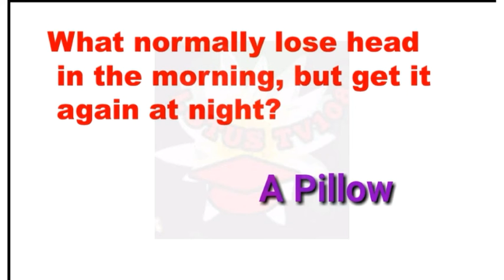PUZZLE TEASER MORNING vs EVENING thrilled puzzle